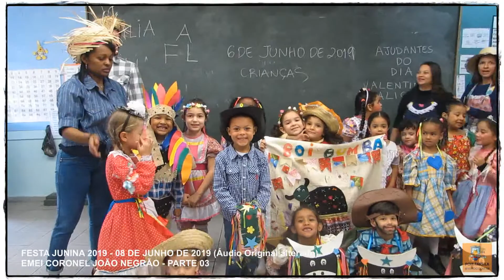EMEF Tarsila do Amaral - DRE-BT - Festa Junina EMEI Coronel João Negrão 03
08/06/2019 - PARTE 03/05 - EMEF  Tarsila do Amaral - DRE-BT - Festa Junina da EMEI Coronel João Negrão. Colaboração com o registro (Foto e Vídeo) da Festa Junina 2019.